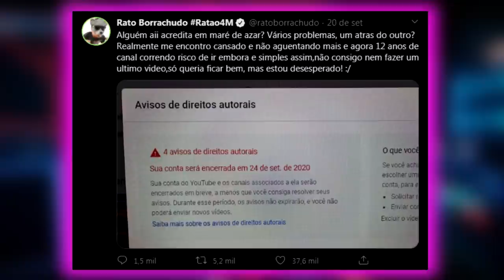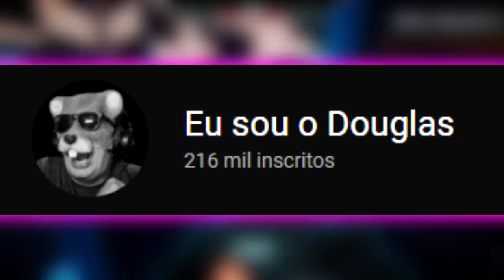O DESESPERO DO RATO BORRACHUDO...